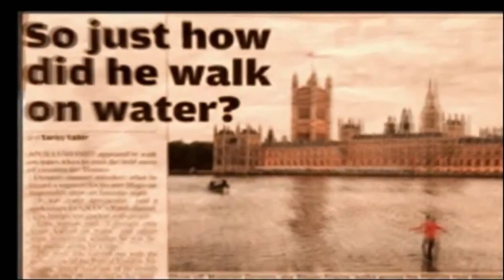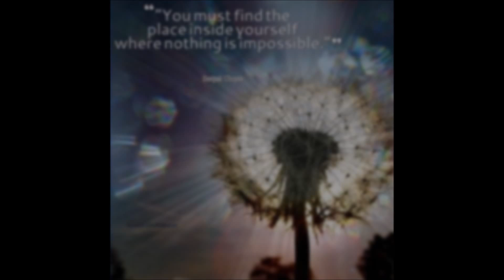🔑Assume - Adamus Saint-Germain ft. Abraham Hicks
Adamus Saint-Germain is the Professor, Master and Teacher from the Crimson Council who delivers workshops and curriculum through Geoffrey Hoppe.

Abraham is a name. A symbol. A feeling. Evocative-yet simple-like we want our names to be. But who, or what, is/are, Abraham... really? Abraham has described themselves as "a group consciousness from the non-physical dimension" (which helps a lot!). They have also said, "We are that which you are. You are the leading edge of that which we are. We are that which is at the heart of all religions."